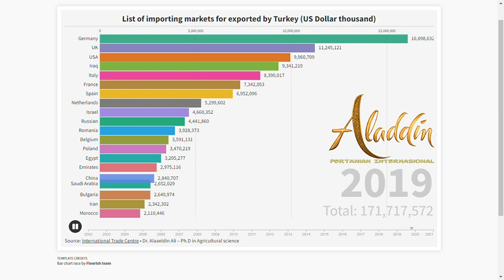List of important markets for vegetables exported by Turkey 2002 - 2021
List of important markets for vegetables export & import by Turkey 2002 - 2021
Türkiye'nin 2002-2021 yılları arasında ihraç ettiği sebzeler için önemli pazarların listesi
قائمة الأسواق للخضروات الهامة المصدرة من تركيا 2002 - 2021